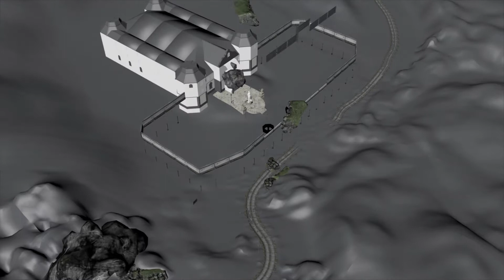04. Level Environment Prop Design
I am so deperated applying. This time I made the demoreel a bit freaky. Maya, C4D, Photoshop, Substance, Unreal